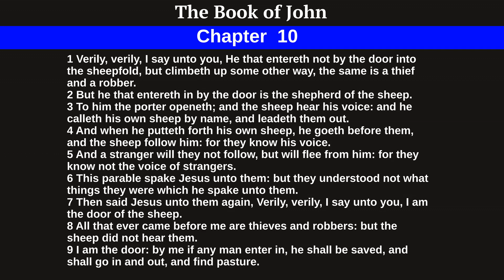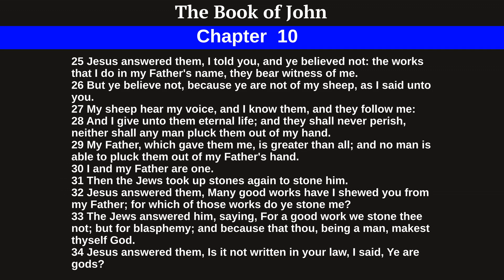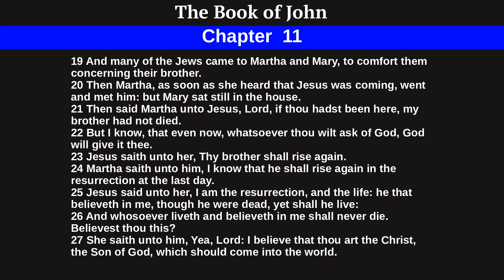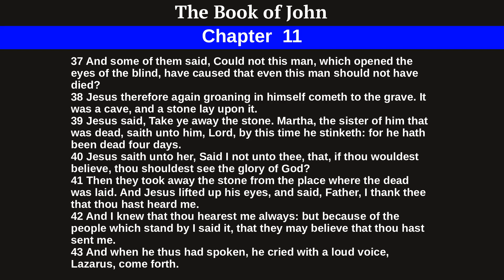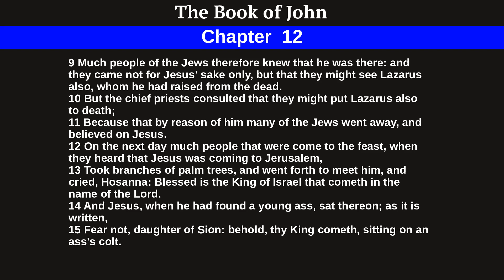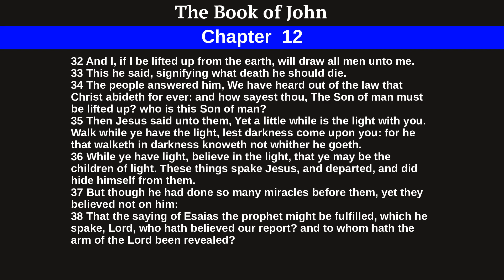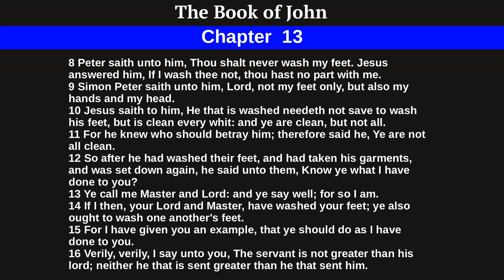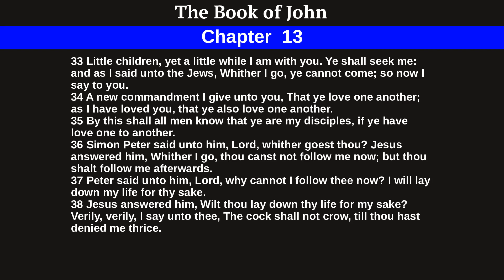The book of John, chapters 10 to 13